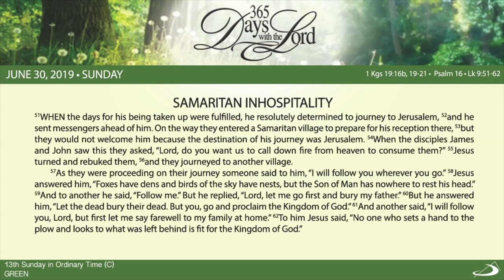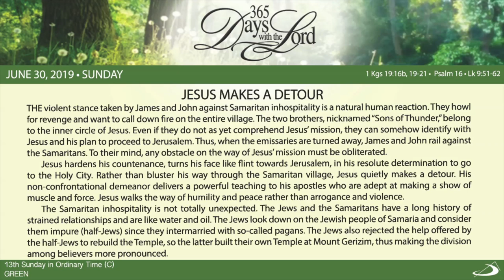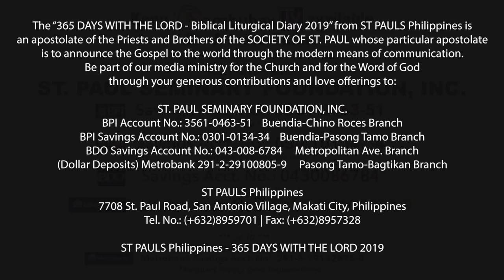365 DWTL | 13th Sunday in Ordinary Time (C) | June 30, 2019